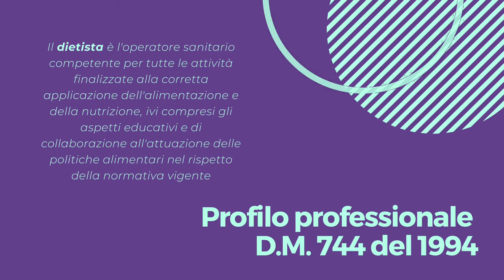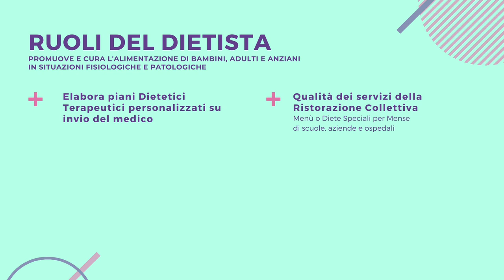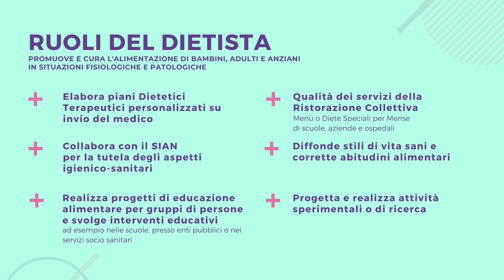Chi è il DIETISTA 2020 - Dott.ssa Laura Lodi DIETISTA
In occasione della 𝒔𝒆𝒕𝒕𝒊𝒎𝒂𝒏𝒂 𝒅𝒆𝒍 𝒅𝒊𝒆𝒕𝒊𝒔𝒕𝒂 del 12-18 ottobre 2020 ho deciso di creare questo video per spiegare al meglio il ruolo de dietista.⁣

CAPITOLI VIDEO
00:00 intro
00:06 Chi è il Dietista
00:26 Come si diventa Dietista
01:27 Ruoli del Dietista
02:16 Vuoi diventare Dietista?
02:21 Saluti
02:33 Riferimenti

È stato un po’ difficile riassumere il percorso e i compiti di questa figura in un breve video, ma spero di averlo reso chiaro e il più completo possibile!⁣
Colleghi DIETISTI se avete ruoli o competenze che volete aggiungere scriveteli pure nei commenti e magari in futuro proverò ad aggiornare il video! 😇😇⁣
Per chi non è dietista o che vorrebbe diventare dietista, scrivetemi le vostre domande nei commenti e ditemi se avete scoperto qualcosa di nuovo che non sapevate! 😊⁣
Buona salute a tutti! 🥦

Dietista, Dottoressa Laura Lodi
Istagram: dietista_laura_lodi
Visito a CARPI (MO), FORMIGINE (MO) e ONLINE

MUSICHE
FONDO:
Inspiration and Success  by Rafael Krux